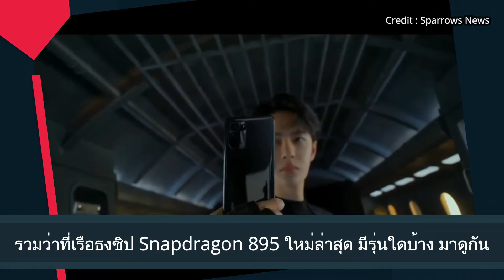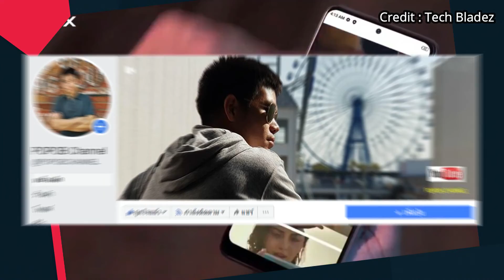รวมว่าที่เรือธงชิป Snapdragon 895 ใหม่ล่าสุด มีรุ่นใดบ้าง มาดูกัน/PlayStation 5 รุ่น Digital Edition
รวมว่าที่เรือธงชิป Snapdragon 895 ใหม่ล่าสุด มีรุ่นใดบ้าง มาดูกัน

เผยข้อมูลเครื่อง PlayStation 5 รุ่น Digital Edition ได้ออกแบบใหม่ เบาลงกว่าเดิม 300 กรัม